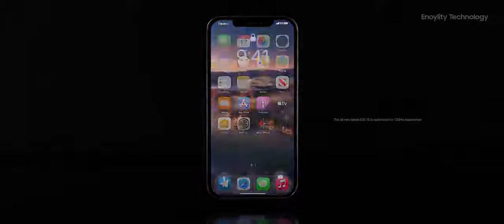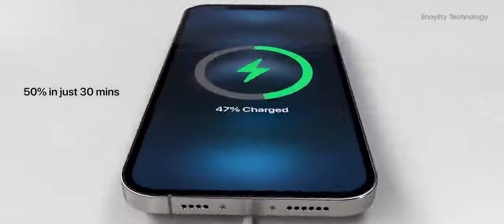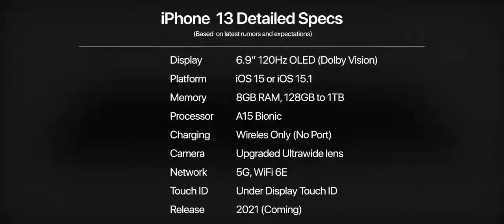New Future I Phone 13 Pro Max is Here!